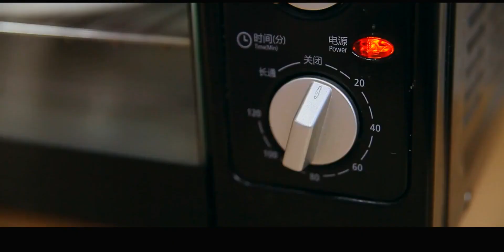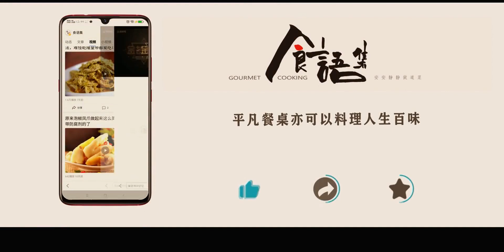豆腐烤着吃，孜然香辣超入味，完胜街边烧烤摊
豆腐,烧烤,街头美食,家常菜,地道美食大赏,美食教程,料理制作,孜然,辣椒,厨艺烹饪